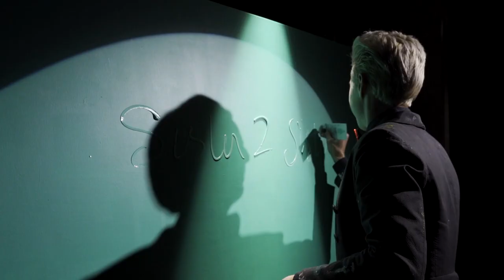Sarah Rowan - Speed Painter & Speaker Promo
Sarah Rowan is a Creative Thought Leader.  She is also Australia's Top Female Speed Painter and is bringing her inspirational message on creativity to all sorts of events.